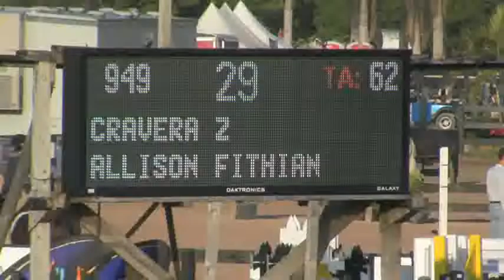Video of CRAVERA Z ridden by ALLISON FITHIAN from ShowNet!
CRAVERA Z ridden by ALLISON FITHIAN at WEF 12.  This round is from class 1036, $1500 Charles Owen Low Amatuer Owner Jumper and finished 5 of 24.